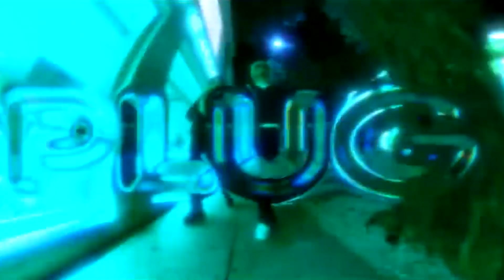(FREE) Brocasito x Rudies Flacko x Plug Type Beat (Prod. ghist x fxel)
🃏 O MP3 desse beat, é permitido usar ou postar SOMENTE no Youtube, ou no SoundCloud, proibido postar em plataformas de streaming como Spotify, sem ter comprado o beat. Após a compra do beat, enviarei o mesmo em WAV.

⚠️ Se for usar, é obrigatório usar (Prod. @ghist888) no título.

 🔌 Feat: @prod.fxel

↪ 💰 Para a compra do beat, entre em contato no Instagram ou Twitter: (@ghist888).

TAGS (ignore)
Mexikodro Stoopidxool Ogk Mob ghist Yung bans Poloboy shawty P90 Hugo joe Pierre bourne Polo g Lil tecca Lil mosey Lil pump rich Ela Nunca me Amou Rest In Peace Algumas Perguntas Luz do Luar belle feinhaRelaçoes Tantos Planos Dias Dificeis BDK O mundo é meu Fuck17fuck12 Opp Stoppa Elegante DOPE!!! TOOKA VinteCincoRivais Plano B Move Ass Juug Caso Indefinido Beretinha Gol Save me! Queen Latifah Brocasita Vivo Igual Sossa Isso aqui nao é macumba Rip Glosavage Megaman Florida With Love Quilo em Quilo Depressao e Trafico Forte Igual Gorila VituDraco kobe24 Love no Pluggz Rambo Brazil Hates you Yung Nobre kidd Trippie redd Lil tracy nao binaris Lil skies Gunna Lil Baby as meninas super poderosas  Migos Juice wrld tomando YNW melly D savage Diego money Plug Pluggz Beatpluggtwoo serio eu nao ligo pro amor Black mayo Xangang Nick mira Lil nas x Post malone Young thug  Slaat Rod richh BC raff Swae lee Smokepurpp NLE choppa YBN nahmir Blueface Travis Scott Plug brazil Dro'gang plug young mike belle feinha diss instrumentals comethazine valee goonew simmiohh slimesito no melody trico splurge nle choppa nle choppa TAYK NH Novo Hamburgo mexikodro diego money Boina comethazine tay k young nobre pierre bourne banho Bands Tentando sair do gueto Yung Lince fxel the plug stoopidxool yung nobre PCN Boladao savage codein ta hdami kashdami ka$hdami ghost 8 tayk xangang marilia the powerpuff girls mendonca beat no melody hella sketchy polo boy shawty no melody famous dex tay k Touca meno tody diego money nba youngboy codeina tay money ngc daddy ynw melly young nobre famous dex meno tody kurt codeine splurge ghist  plug d'savage diego money Jade Picon BBB 22 mexikodro goonew ka$hdami ngc daddy plug mexikodro Big Rush croche d savage 3900 tay k 47 peso splurge pierre bourne mexikodro FL Studio peso peso tiktok belle belinha splurge diego money xangang playboi carti dylvinci stoopidxool d savage dro mexikodro yung nobre migos stunna 4 vegas 21 saats essa é a vida de um gangster Rich The Kidbeatsengineer producer beyonce kanye west taylor ghist toronto young money hyperpop cochise partynextdoor 8 views from the 6 take care nothing was the same thank me later octobers very own six 6ix natalia 30praum 212 bbb 22 Faz sol Kurt Cobain corote chardulo com tang intstrumentals partynextdoor future new trap corote produced producer thug young future drake bandit boomin metro wattba ds2 bling hotline meek adele luce bodeine curry  prodlem kodak black no love prodlem Queen latifah music musical genre big brother brasil instrumentals producer fl studio produced drake metro boomin 1738 mill young thug zaytoven hiphop future ds2 future future sprite soda Plugs Da Nuvem futuremadeintyo instrumental nba youngboy Nosred Trafego de P90 Broken Heart a vadia Trampolino me ligou la no iphonenba youngboy bluezao dsavage migos lil pump smokepurpp sabri lidolavish broke boi famous dex rip unotheactivist unotheactivist belle belinha tiktok diss belle belinha virgingod treta com belle belinha swaghollywood plug rapido speed plug swaghollywood Lil Uzi Vert icytwat Kswisha Mexikodro coke groupies mexikodro Lachef bubbles raffa moreira Playboi Carti Icytwat mexikodro instrumental lil Uzi playboi carti Icytwat mc kevin plug belle belinha saindo na mao mexikodro metro booming playboi carti 2 trap plug yung lince drake j cole instrumentals Pierre Bourne  music fl studio Baby Yung Lince Internet sadikbeatztv musical genre travis scott Fazendeiro Temaki Apertado composer Ilusao fredo santana trap sushiboy011 @nosredreal deep aonde tava a paranga VK Mac DaLua rude tomamos tudo percascais7 in da club medicamentos ftf sacola :) denzelthereal deathwish Balas Vao Voar umaNoiteComOfakie 1979 Remédios & Vadias Guzman Golpe Armadilha miss the rage playboi carti 212 de leve melo da amonia quinto andar Baby Internet Lil Zé SL RS Clandestina Bota Casaco Killabee BLIC Bro Plugs da Nuvem Black Sabbath D$ plug Luqi Chamyto Freestyle ghist Tchunai Mecfi Lil Preto i wanna know Iron ChikChik Teto Groupie Sabri PINGA Aka Rasta Dialeto Poliglota Jeans Deans Beck Torto The Boy Bucoraçao Seda Blunt Chico Buarque 8 cena 2k22 sofaygo kashdami playboi carti racks

0:00 - deixa ai nos comentarios qual proximo type beat devo postar no canal!
0:32 - Não esqueça de se inscrever para fortalecer o canal
1:02 - Me siga no instagram @ghist888
1:34 - Plug Instrumental Freestyle 🔌